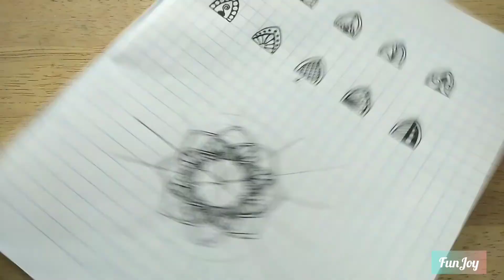Easy Mandala Patterns For Beginners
In this video I show you 10 easy mandala patterns. And also I have created a sample mandala with using 3 of the patterns on it. I hope you liked it and find it helpful...

You can use any gel black pen.
I'm using Sakura pigma micron fineliners.

Music Background
(InShot App)